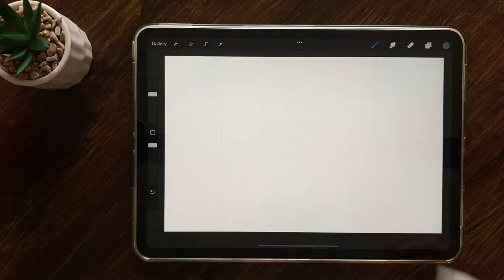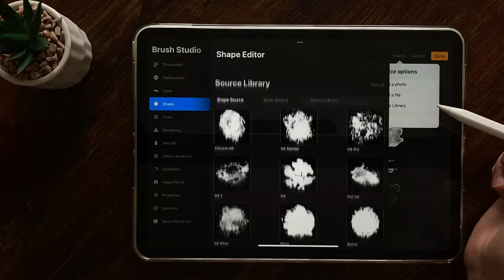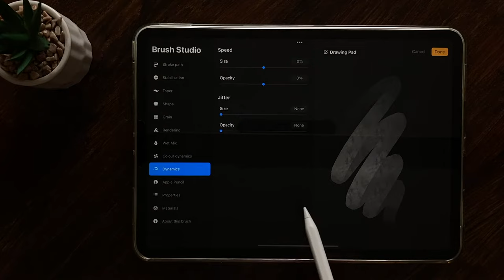Edit the default Procreate watercolor brush for better results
If you are not happy with the default Procreate watercolor brush, then follow my tips to change it. Did you try it?

My gear:
Apple iPad Pro 2020 11'' with Apple Pencil and iPhone SE 2nd gen 2020 for filming.